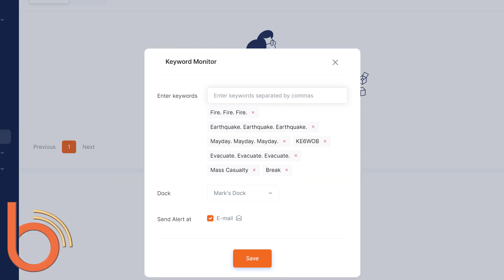Boondock Echo: Internet-backed recording and playback device for two-way radios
The Boondock Echo is an internet-backed recording and playback device for two-way radios. It can denoise, transcribe, translate, and use keyword notifications to email users the audio and transcription of important messages. Due to its low cost, users can employ multiple Boondock Echos to monitor multiple radio frequencies in an area or create a repeater network that is easy to manage and deploy.